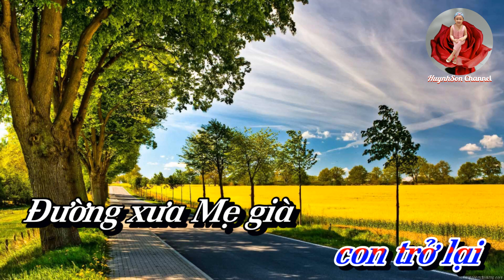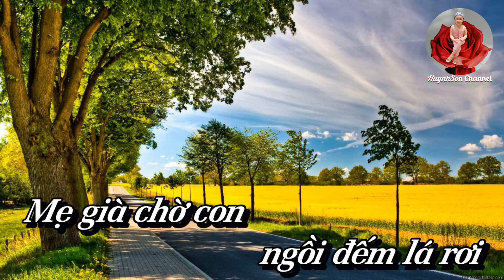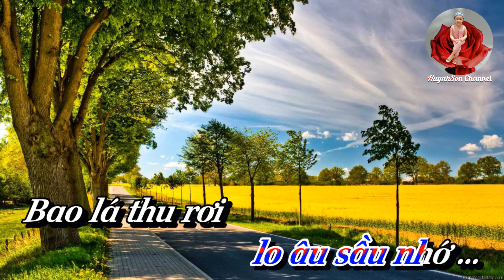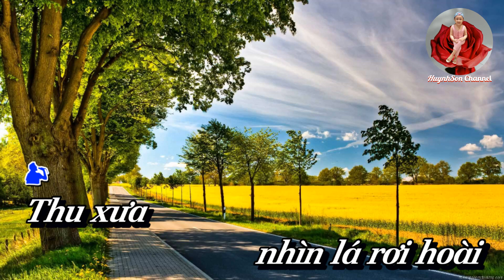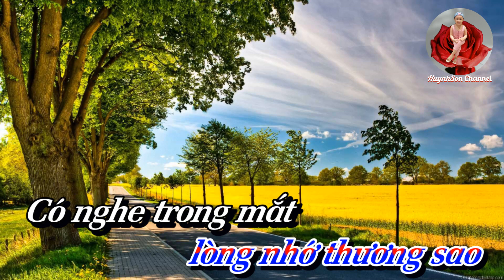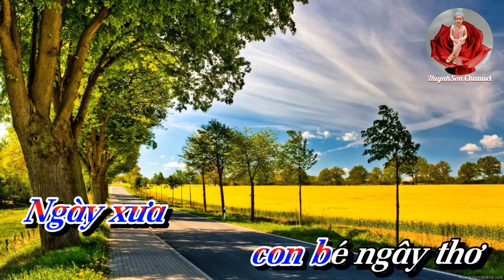Karaoke Lòng Mẹ 2 _ Chế Linh